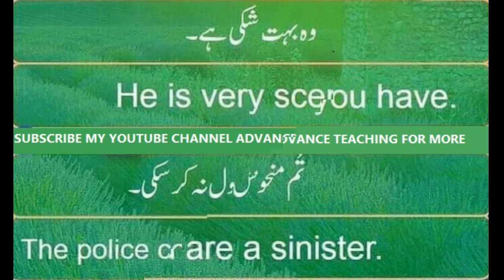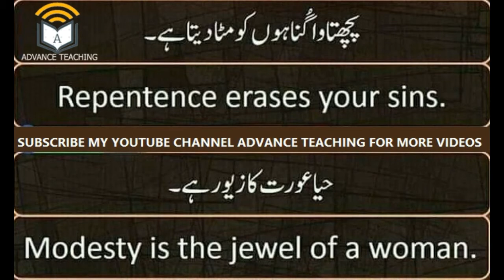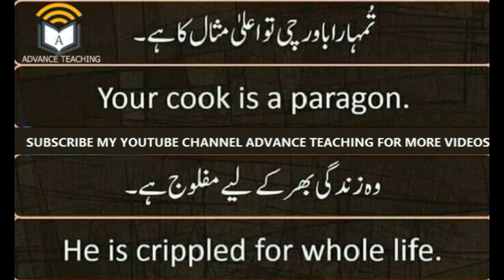English Daily Use Phrases English with Urdu Must Watch(Learn English) in Urdu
Hello Friends welcome to my channel advance teaching .In this video you will learn English phrases with English and Urdu that we speak in daily life and every person must know...
So watch video and keep enjoy .

"""""""If you want this slide in pdf format send us email in comment section"""""